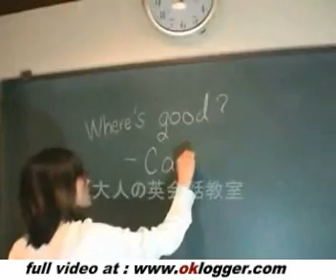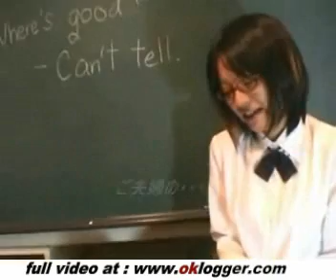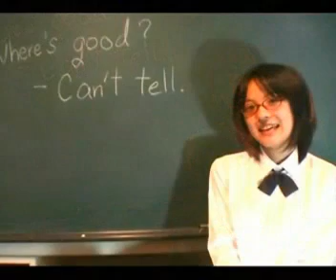相川佐奈撮影会Can not tell..